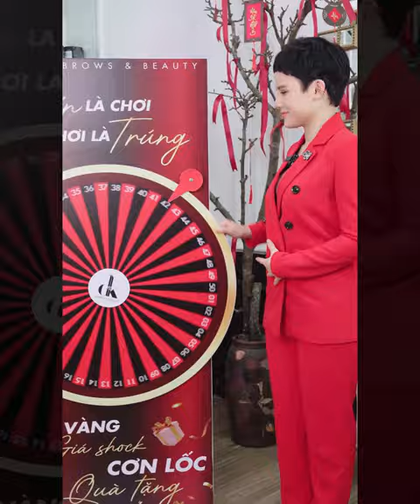🧧 RÚT QUẺ NHAN SẮC ~ ĐẮC Ý XUÂN SANG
Nhân dịp khai xuân, DK chơi lớn: 𝗢𝗙𝗙 𝟰𝟬% Tất cả các dịch vụ.
️🎊 Đặc biệt, với các hóa đơn từ 5TR khách hàng sẽ được tham gia chương trình rút quẻ (100% nhận được quà tặng khi tham gia) các phần quà bao gồm:

➬ QUẺ 1: Chăm sóc da Aqua Silk trị giá 1tr2
 Làn da mướt mát, căng tràn cả năm
➬ QUẺ 2: Chăm sóc da Glowing Plus trị giá 3tr6
 Trẻ hóa làn da cho cả năm phú quý
➬  QUẺ 3 - 4- 5: Liệu trình triệt lông mày, mép và nách từ 3-4tr.
Se khít lỗ chân lông, da dẻ láng mịn, năm mới hanh thông.

𝑻𝒉𝒐̛̀𝒊 𝒈𝒊𝒂𝒏 𝒂́𝒑 𝒅𝒖̣𝒏𝒈 𝒄𝒉𝒖̛𝒐̛𝒏𝒈 𝒕𝒓𝒊̀𝒏𝒉: 𝑯𝒆̂́𝒕 𝒏𝒈𝒂̀𝒚 𝟏𝟎/𝟐
💥 Nhanh tay nhận ngay ưu đãi siêu hot đầu năm: m.me/dkeyebrowss.beauty

DK Beauty – Phun xăm thẩm mỹ hàng đầu Việt Nam. Nơi đây quy tụ đội ngũ chuyên gia nhiều năm kinh nghiệm cùng chất lượng dịch vụ khách hàng chuyên   nghiệp, cam kết mang lại vẻ đẹp tự nhiên, hài hòa và sự hài lòng tuyệt đối.

✓ Địa chỉ: 61 Nguyễn Công Trứ, Hai Bà Trưng, Hà Nội